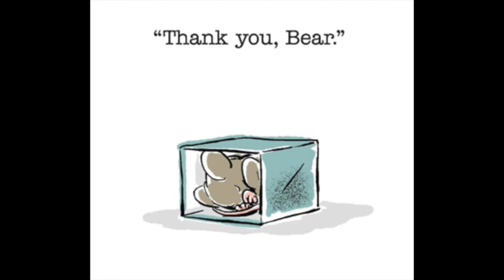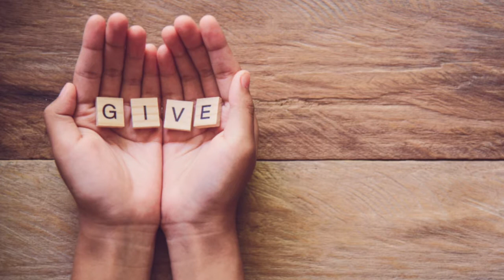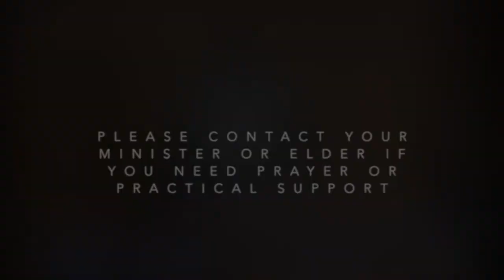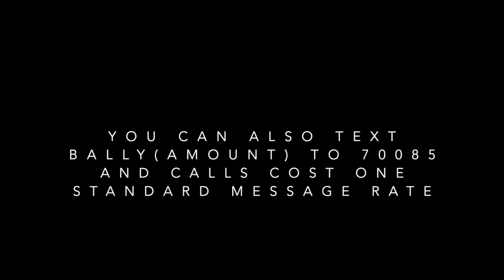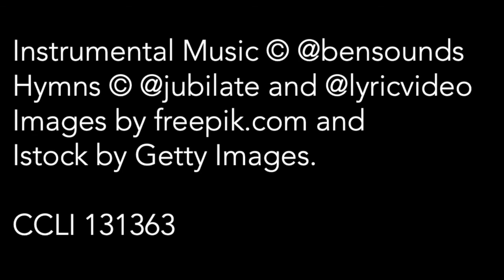Sunday Worship for the 3rd April 2022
GRATEFUL LIVING

John 12

In our all-age morning service this week, the Gospel of John teaches us how to live generously in a world burdened with so much need.

We are grateful for all the support given to Second Ballyeaston. If you would like to support our ministry you can donate online using our website. You can also text BALLY (plus amount) to 70085. All texts are charged at your standard rate plus the amount.

You are also able to join us each week at 11.30am in our church building.